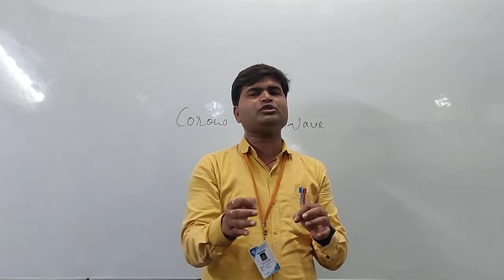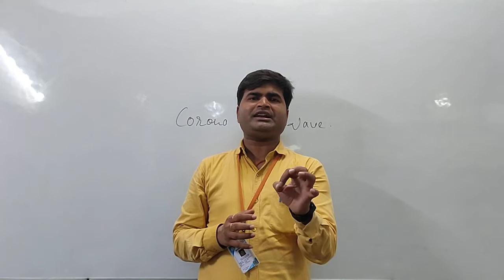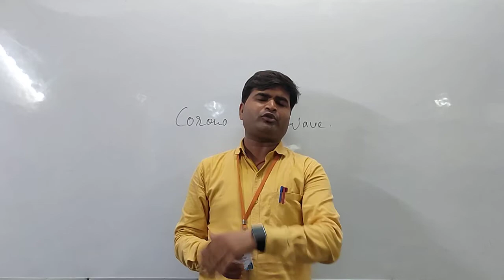क्या आप तैयार हैं ? तीसरी लहर के लिए, अगर नहीं तो आज से ही करें तैयारी मेरे साथ NawalSir 9718425042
क्या आपने तीसरी लहर की तैयारी कर ली हैं ?
Welcome to Neurotherapy World (Without Medicine)

Neurotherapy Treatment & Training Centre Vivek Vihar
C-190 Basement, near HDFC Bank, Block C, Vivek Vihar Phase I, Vivek Vihar, Delhi, 110095
(Nearest Metro: Kadkadduma/ Dilshad Gardan)

Please Visit Our Neurotherapy Centre For Neurotherapy Treatment & Training Purpose
Please Review Our Services⭐